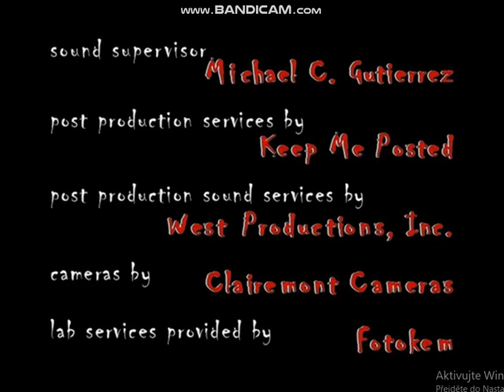Parachute Entertainment/Tollin/Robbins Productions/Warner Bros. Television (2001)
Taken From "The Nightmare Room".